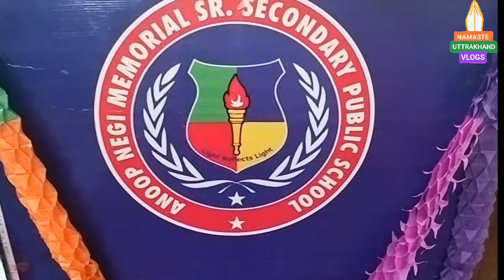ANMPS FAREWELL 2024|| Namaste Uttarakhand vlogs|| by Daulat singh Rawat